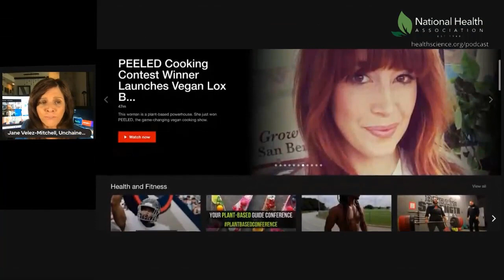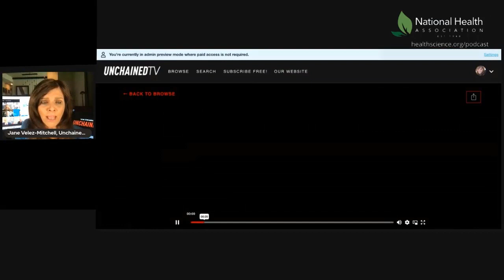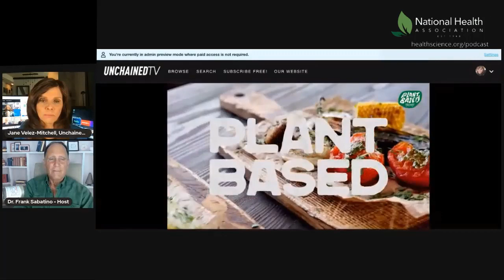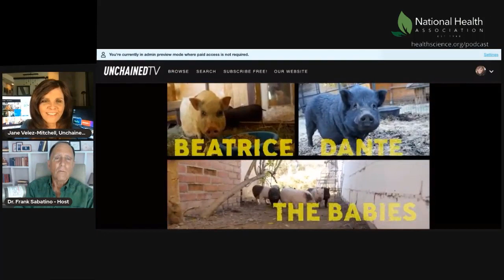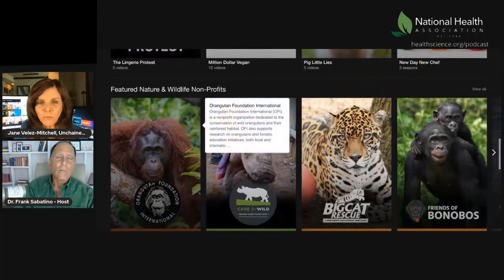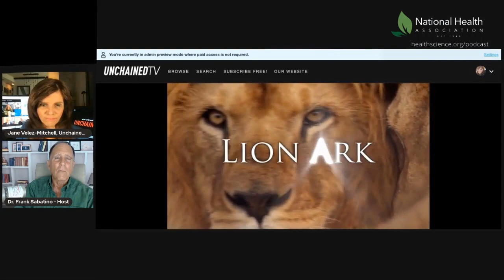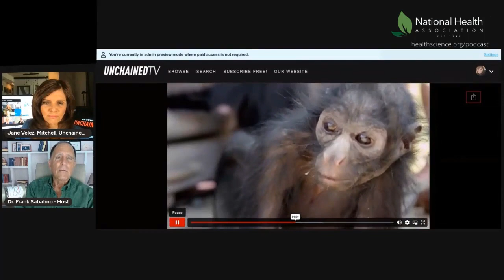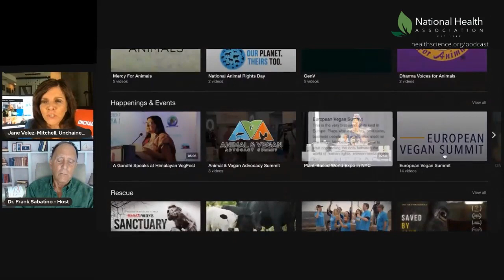020: Unchained for the Animals with Jane Velez-Mitchell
"If we can learn to live without causing harm to animals and the environment, we can learn to live in harmony with each other and the planet," claims Jane Velez-Mitchell, founder and content editor of UnchainedTV. Jane shares her inspiring journey of overcoming addiction, embracing a vegan lifestyle, and coming out.

She speaks about the horrors she witnessed as a journalist and how they compelled her to become a strong advocate for animal rights and veganism.

Dr. Frank Sabatino and Jane discuss how a vegan diet can reduce animal suffering, conserve natural resources, and promote sustainable agriculture.

They also explore the benefits of sobriety and mental health, as well as the importance of living in harmony with each other and the planet.

As an accomplished American journalist, author, and television personality, having an extensive career in journalism, working for newspapers, magazines, and television networks, Jane Velez-Mitchell covered various social and political issues and advocated for animal rights and environmentalism in hosting roles.

She has written several books on topics and is a frequent speaker and commentator on addiction, recovery, and mental health issues, namely "iWant: My Journey from Addiction and Overconsumption to a Simpler, Honest Life" and "Exposed: The Secret Life of Jodi Arias."  Her work as a journalist and advocate has earned her a reputation as a passionate and dedicated voice for important causes.

During this episode of the Health Science Podcast, Dr. Frank Sabatino and Jane Velez-Mitchell discuss Jane’s passionate advocacy for animal rights and environmentalism.

Jane shares her insights and personal experiences, offering valuable advice and inspiration for those who want to make positive changes in their lives and in the world.